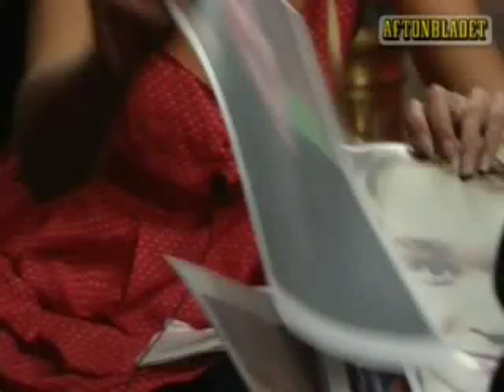Will Ferell sexskämtar om svenskar och sjunger "Helan Går"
Sjunger helan går och skämtar om svenskar